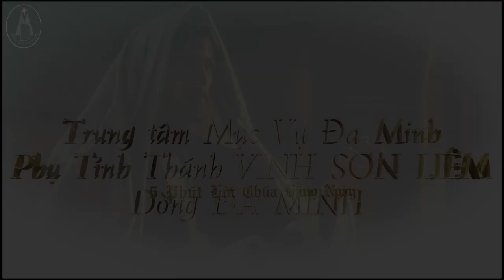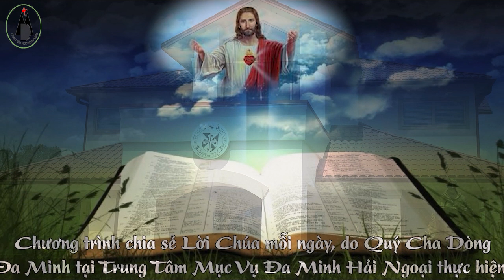5 Phút Lời Chúa - Thứ Tư Sau Lễ Giáng Sinh.